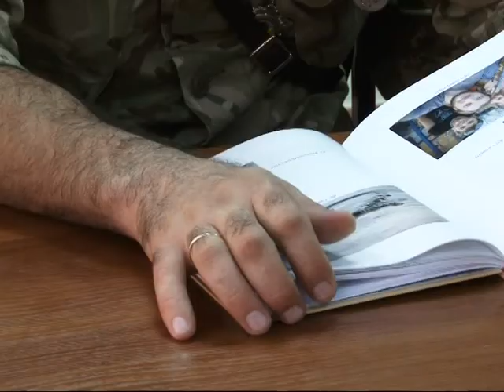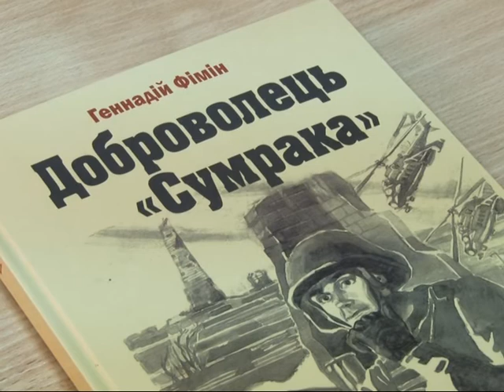Із воїнів у письменники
Геннадій Фімін, військовий,  відважно захищав Україну  на Донеччині та Луганщині. А тепер написав власну книгу. «Доброволець «Сумрака», збірка невеликих замальовок про події в зоні АТО, створювалася протягом семи місяців. 140 світлин просто з полю бою та справжні історії хоробрих бійців – саме це можна знайти на сторінках книги.
   Геннадій Фімін присвятив свою книгу  двом побратимам. Капітан Ігор Гордійчуков пережив пекло Саур-Могили. Він стріляв з кулеметів, літав на гвинтокрилах та нещадно вбивав ворога.  Другого побратима, Тимура Іулдашева вже забрали небеса.
   Зараз книгу можна придбати у вільному доступі.
   Зміст книги – це відображення правдивої ситуації в зоні АТО. А на обгортці зазначено – «Вперше! Книга - як заява про злочин».
   Тираж книги складає  п’ять тисяч примірників. Презентації видання вже відбулись і в інших містах України.